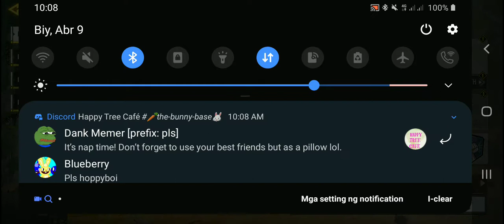Call Of Duty: Mobile (Multiplayer) - Hackney Yard (Team Deathmatch) (with PS4 Controller)